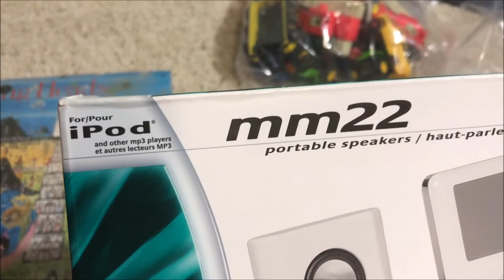$1.50 BOOM BOX - Episode 156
We didn't do very well this week. I only found 1 game, but I did score a super sweet BOOM Box.